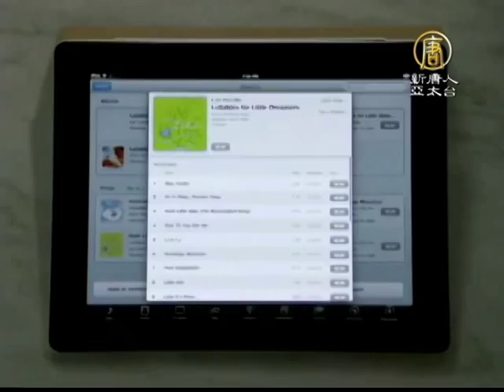【新唐人/NTD】女星不雅照外流 iCloud安全引擔憂 ｜飢餓遊戲｜珍妮佛勞倫斯｜iCloud｜蘋果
雲端服務趨勢，科技產業一片看好，不過現在卻傳出，駭客利用，蘋果手機的iCloud自動儲存上傳機制的漏洞，盜取超過百位，包括奧斯卡影后，珍妮佛勞倫斯等好萊塢女星的私密資訊和照片，現在美國聯邦調查局已經展開緊急調查，不過這也讓即將在下週推出新機的蘋果公司，蒙上一層陰影。